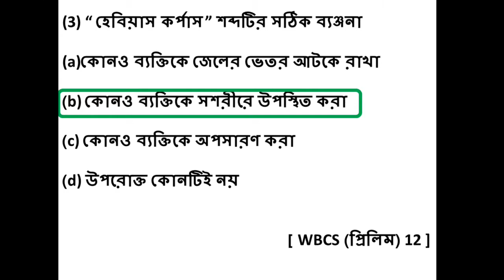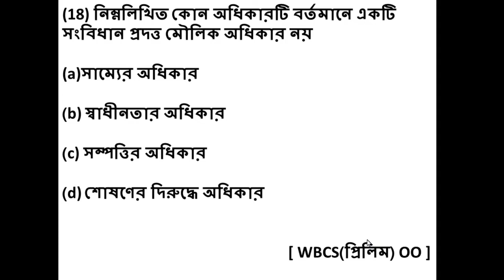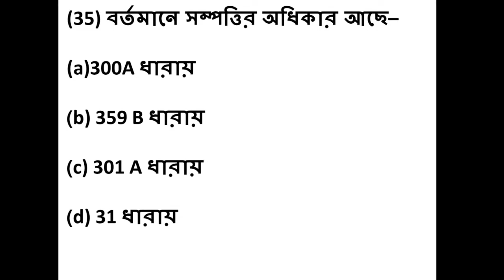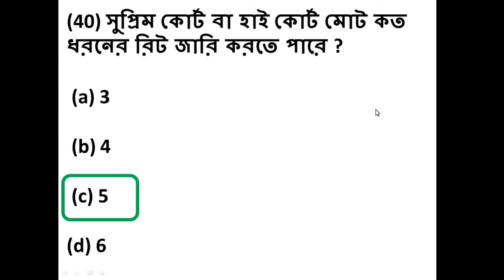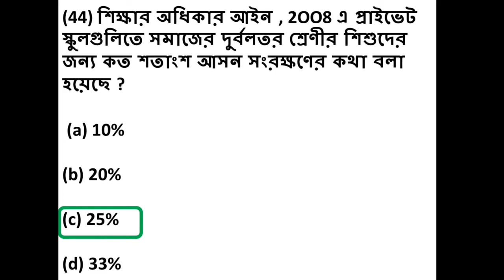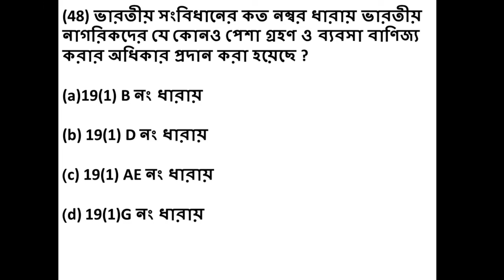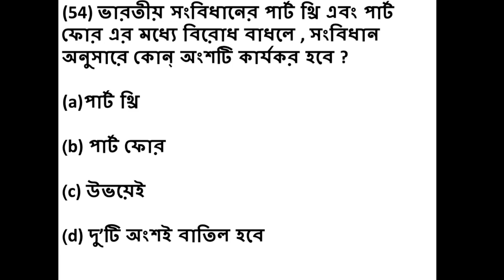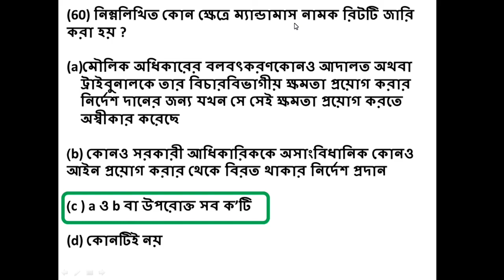MCQ || FUNDAMENTAL RIGHTS || WBCS || PSC || INDIAN CONSTITUTION || POLITY || BENGALI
Fundamental Rights || মৌলিক অধিকার || Indian Constitution || Polity

There are 60 numbers of MCQs from Fundamental Rights which is most important topic of Indian Constitution and Polity. There are various questions (MCQ) from Fundamental Rights in different competitive exams like- WBCS, SSC, PSC, RAIL, POST-OFFICE EXAM, BANK, CLERKSHIP etc.
The version of this video is Bengali which will help many Bengali students to take proper preparation for competitive job exams.

STUDY ROOM by ARITRA GHOSH. a new you tube channel where you shall get lot of videos on science ( physics, chemistry and biology) and mathematics which can help you for West Bengal civil service and other competitive exam (public service commission examination , rail, combined higher secondary level examination, combined graduate level examination, group D examinations etc.).